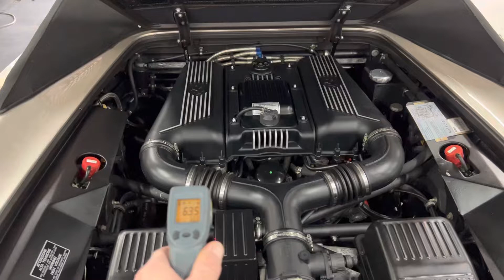Grigio Ingrid 1999 Ferrari F355 Start Up Listed On Bring A Trailer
From a cold start, cranking up the Tubi-equipped 1999 Ferrari F355.